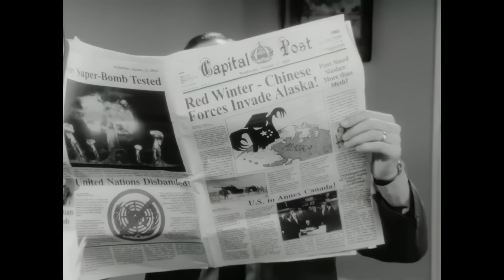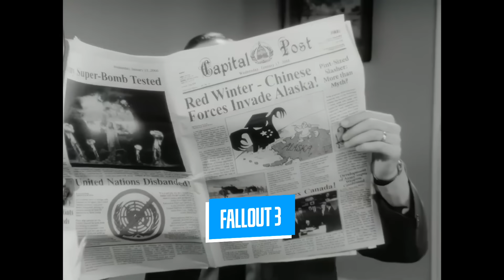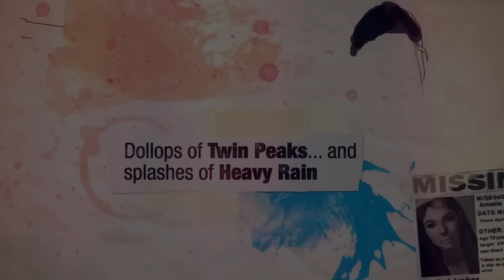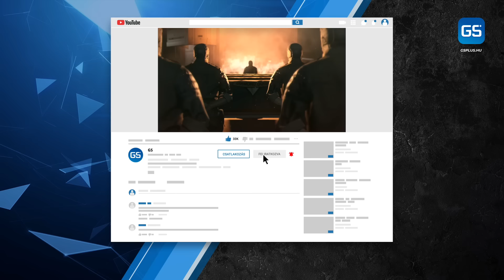Ezek a játékok sokakat kiakasztottak a befejezésükkel 😡 GS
Teszünk egy kirándulást a spoilerek földjére, hogy visszaemlékezzünk a legmegosztóbb videojátékos finálékra.